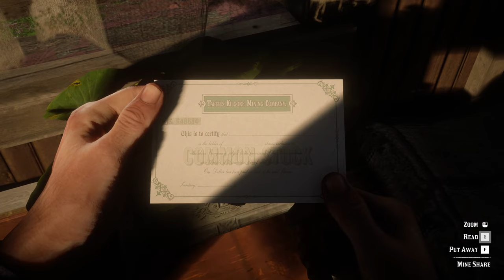RED DEAD REDEMPTION II STORY | Part 36. Magicians for Sport.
RED DEAD REDEMPTION II PC Playthrough
Part 36. Magicians for Sport
No Commentary
PC Gameplay

The player takes on the role of Arthur Morgan (Roger Clark), a lieutenant and veteran member of the Van der Linde gang. The gang is led by Dutch van der Linde (Benjamin Byron Davis), a charismatic man who extols personal freedom and decries the encroaching march of modern civilization. The gang also includes Dutch's best friend and co-leader Hosea Matthews (Curzon Dobell), Red Dead Redemption protagonist John Marston (Rob Wiethoff), his partner Abigail Roberts (Cali Elizabeth Moore) and son Jack Marston (Marissa Buccianti and Ted Sutherland), the lazy Uncle (John O'Creagh and James McBride), gunslingers Bill Williamson (Steve J. Palmer), Javier Escuella (Gabriel Sloyer), and Micah Bell (Peter Blomquist), Black Indian hunter Charles Smith (Noshir Dalal), and housewife-turned-gunslinger Sadie Adler (Alex McKenna).

The gang members' criminal acts bring them into conflict with various opposing forces including the wealthy oil magnate Leviticus Cornwall (John Rue), whose assets become a gang target. In response, he recruits a team of agents from the Pinkerton Detective Agency, led by Andrew Milton (John Hickok) and his subordinate Edgar Ross (Jim Bentley), to hunt down the gang. The gang also encounters the Saint Denis-based Italian crime lord Angelo Bronte (Jim Pirri), the controversial Guarman ruler Alberto Fussar (Alfredo Narciso), and Dutch's nemesis Colm O'Driscoll (Andrew Berg), leader of the rival O'Driscoll gang. Along its travels, the gang becomes entangled with the Gray and Braithwaite families, two warring families who are rumored to be hoarding Civil War gold; the gang's affiliation with the families primarily take place through Leigh Gray (Tim McGeever), the sheriff of Rhodes, and Catherine Braithwaite (Ellen Harvey), the matriarch of the Braithwaite family. Later in the game, Arthur helps Rains Fall (Graham Greene) and his son Eagle Flies (Jeremiah Bitsui), both members of the Native American Wapiti tribe whose land is being targeted by the Army.